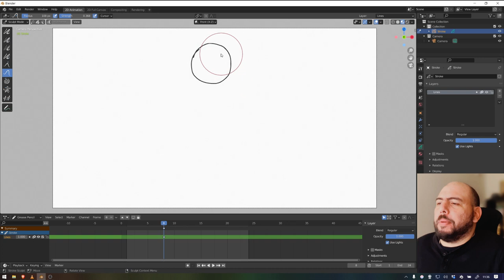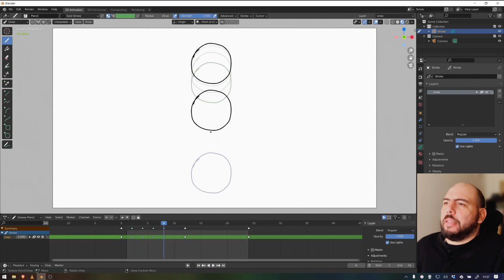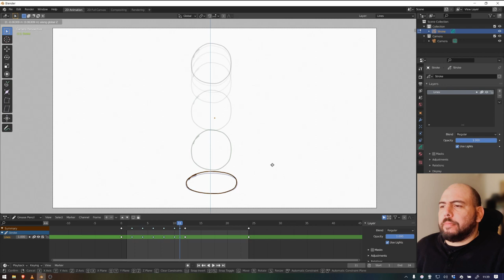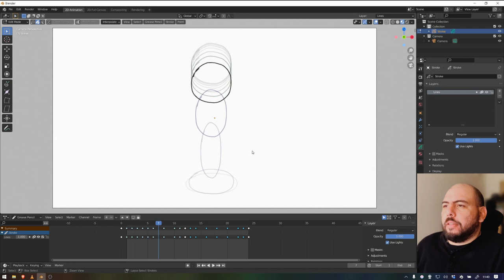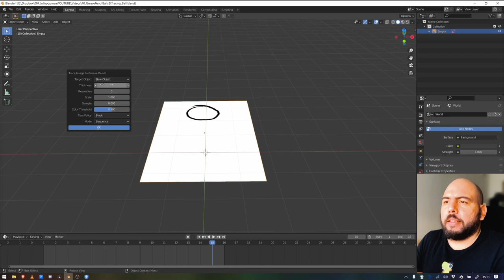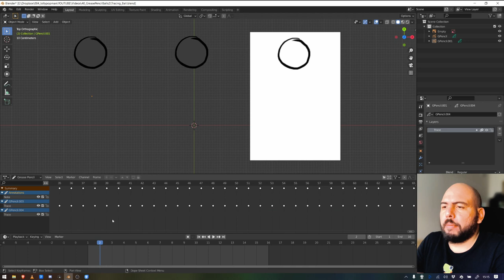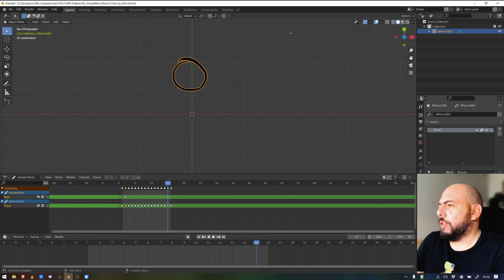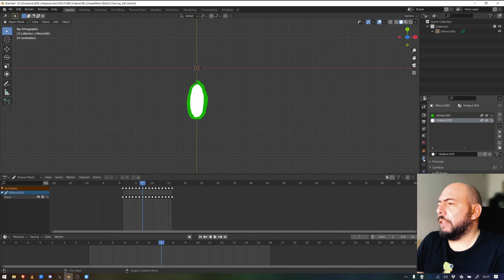2 more ways to animate in Grease Pencil!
⌚ Timestamps:
00:00 - Prologue
00:35 - Chapter I: Interpolate
05:29 - Chapter II: Trace Objects to Grease Pencil
09:29 - Epilogue